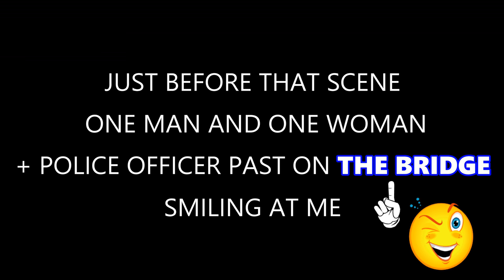🦅 WHAT MAKE YOU THRIVE?🦅 ME ITS THIS!!!🦅